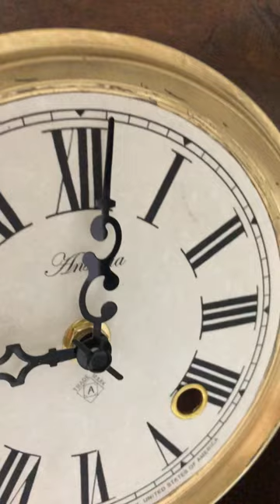Antique Ansonia Musical Westminster Battery Pendulum Mantel Clock | Item# 1554 - Adelaide Clocks